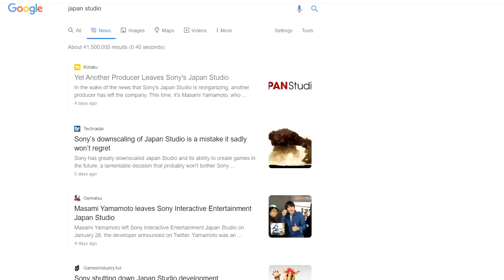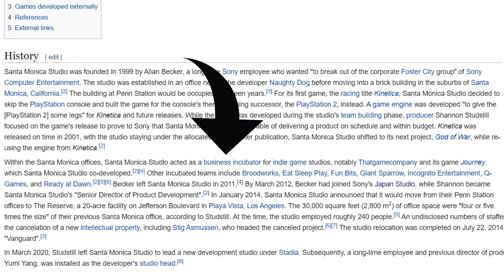What Happened to Japan Studio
I go through the sad news of the near death of Japan Studio which is still a terribly bad decision that Sony made.